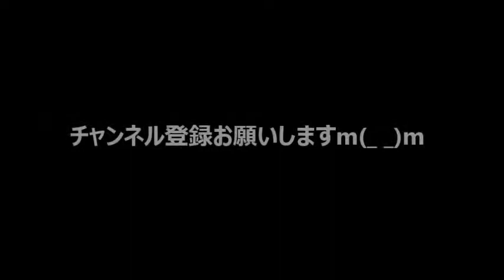動物 癒し 側溝の中で鳴いていた子猫 １年後にたどりついた幸せな家